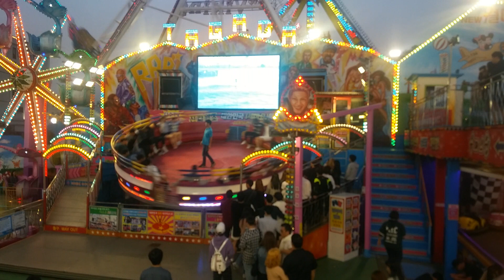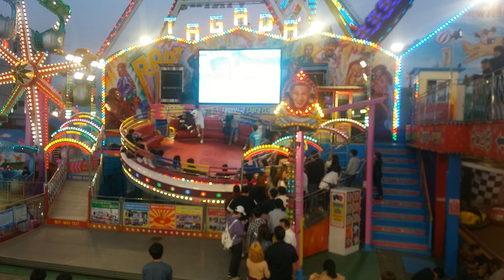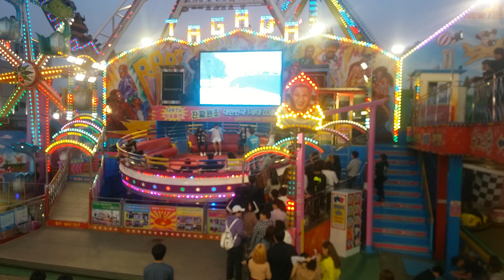DISCO PANG PANG 20180929 18:27